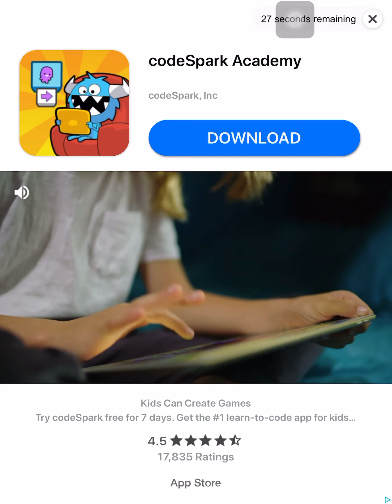Tom Gold Run gameplay episode 3